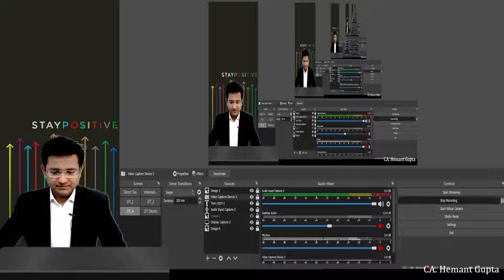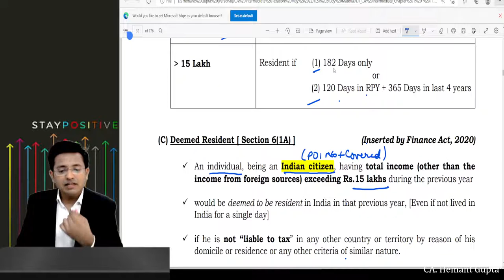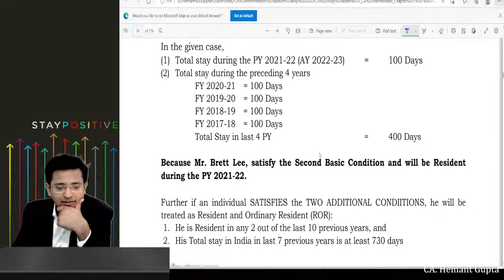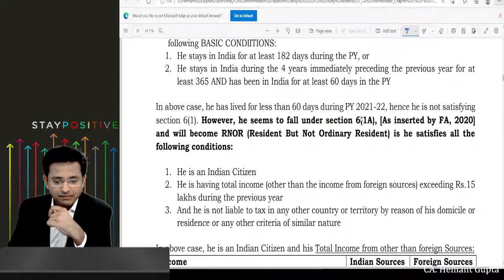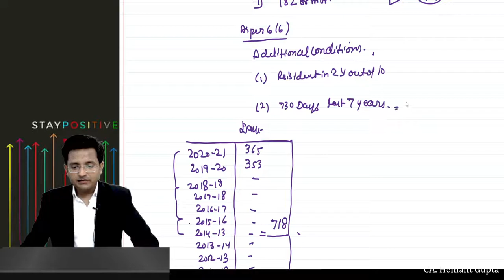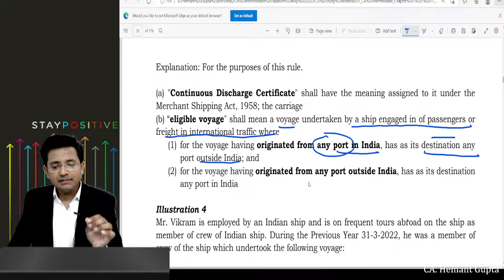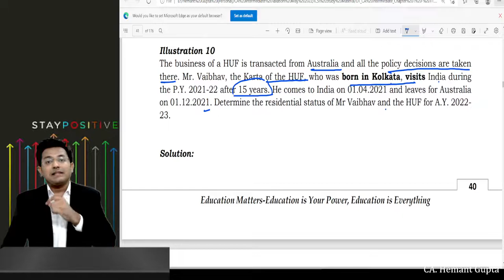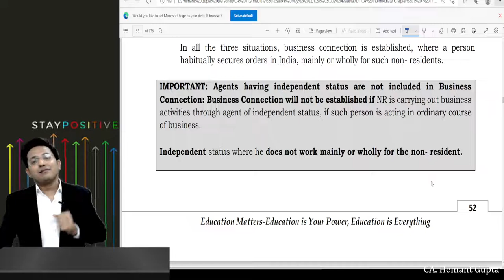CA Inter Direct Tax | Lecture 8 | Residential Status | Nov 2022 | CA.Hemant Gupta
Lecture 8 : Chapter 2 Residential Status and Scope of Total Income | CA Inter  November 2022 Attempt

Detailed New Batch for CA Intermediate Direct Tax- November 2022 Attempt.
Key Features:
1. Full Syllabus Coverage through Detailed Lectures
2. Revision of Key Points with Income Tax Shorts
3. Revision Lectures for Each Chapter

Class whiteboard Notes and Concept Book Notes will be shared along with lecture on telegram and whatsapp group.

Regards & Love
CA. Hemant Gupta